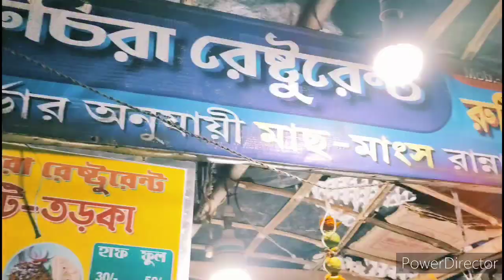bengalivlog||মেয়েকে দিদার কাছে রেখে দুজনে মিলে বেরিয়ে পড়লাম 👫||দিদার সবজি বাগান